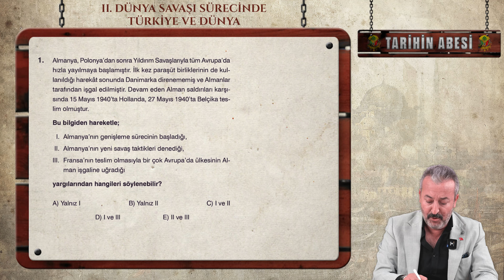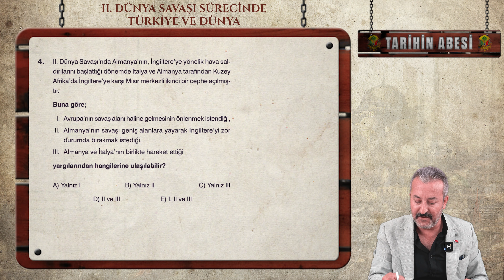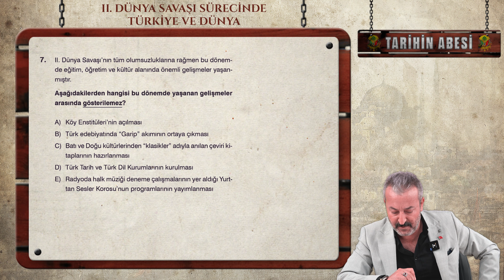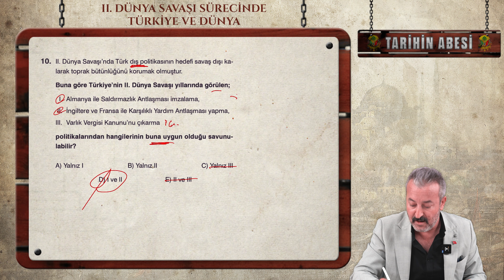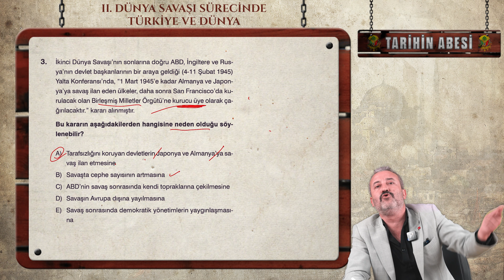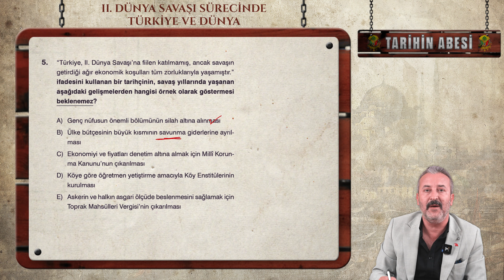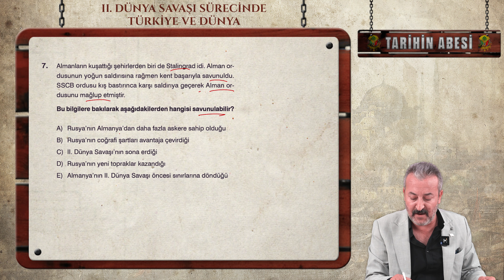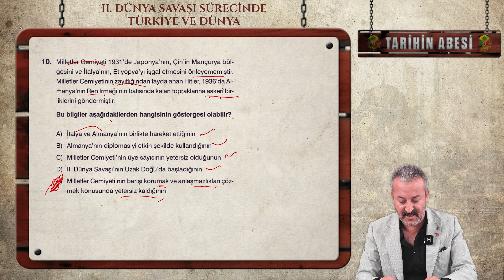2.DÜNYA SAVAŞI SÜRECİNDE TÜRKİYE VE DÜNYA | TYT TARİH KAMPI | 20.GÜN | MEHMET CELAL ÖZYILDIZ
📚 Merhaba Arkadaşlar! Mehmet Celal Özyıldız YouTube kanalına hoş geldiniz!
24 GÜNLÜK KAMPIMIZIN 20.GÜNÜ İLE SİZLERLE BERABERİZ.

📖 Kanalımızda neler mi var? İşte size özel içeriklerimiz:

🔹 YKS, ALES, KPSS gibi önemli sınavlara yönelik strateji, taktikler ve soru çözümleri.
🔹 Tarihe meraklıysanız, sizi tarihin derinliklerine götürecek belgesel tadında tarih videoları.
🔹 Tarihsel olaylar, önemli figürler ve ilginç detaylar hakkında öğreneceğiniz her şey.
🔹 Sınav stresinizi azaltacak ipuçları ve motivasyon dolu içerikler.

Kanalımızda eğlence ve öğrenme bir araya geliyor. Size en iyi öğrenme deneyimini sunmak için buradayız!

Sizden gelen geri bildirimler, kanalımızı daha iyi yapmamıza yardımcı olur.

Sorularınız, önerileriniz veya talepleriniz varsa, lütfen bize ulaşmaktan çekinmeyin. Sizi dinlemekten mutluluk duyarız.

Teşekkür ederiz, ve görüşmek üzere! 📚🎓📺